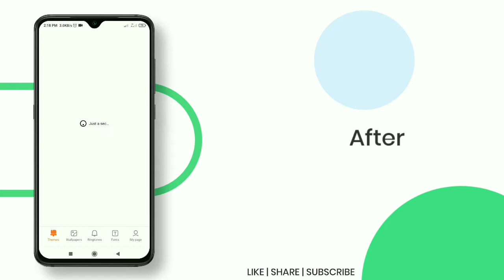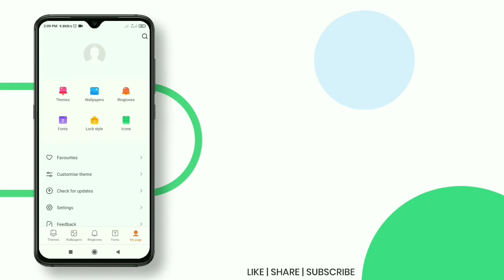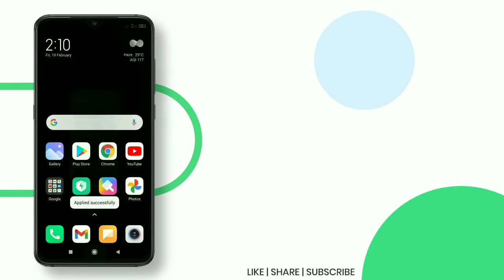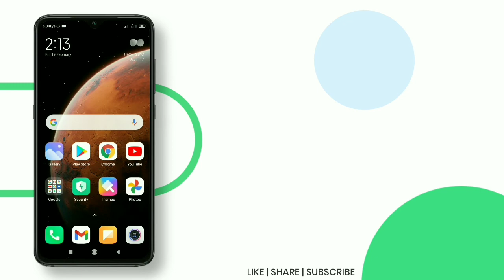OFFICIAL Super Wallpapers in Themes App on any MIUI device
WELCOME!

In this video, I am going to show you How to Install Super Wallpapers on any Xiaomi Device and make it available in Themes App.

MIUI 11: How to Enable Floating Windows in any MIUI 11 Devices | Works on any Android 7.0+ Device

• CONNECT

Note that all the contents in this video are owned by Tech With Deo except Outro Template and Background Songs.
Do not copy, sell or re-upload anything shown or posted on this channel (that are owned by Tech With Deo) without direct permission from me.

• TIMESTAMPS •

00:00 Intro
00:05 Before
00:16 After
00:30 Installing Super Wallpapers
02:40 Uninstallation Process
03:57 Outro